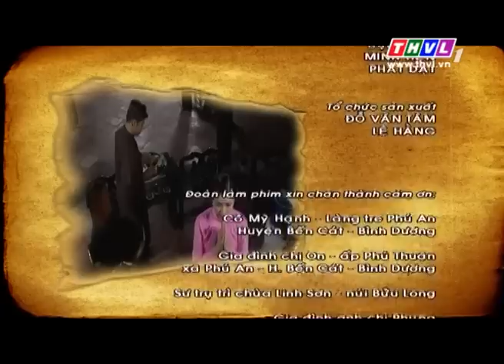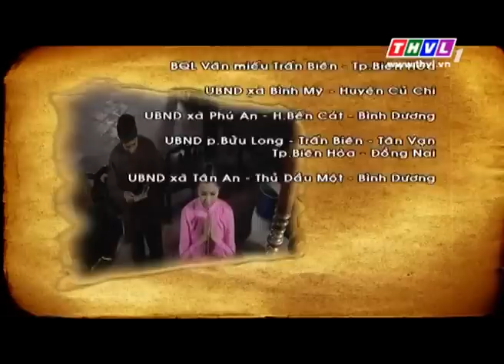THVL | Thế giới cổ tích – Tập 62: Gái ngoan dạy chồng